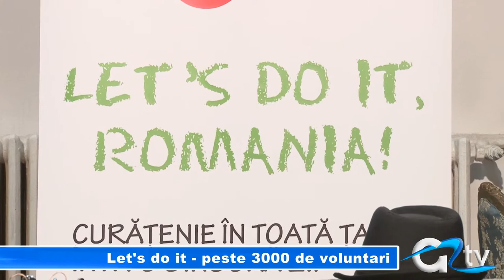LETS DO IT PESTE 3000 DE VOLUNTARI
După o campanie susţinută timp de 6 luni, echipa "Let`s Do It" de la Giurgiu şi-a încheiat proiectul cu o conferinţă de presă. Întâlnirea cu publicul şi cu ziariştiii a avut loc imediat după finalizarea acţiunii de curăţenie generală la Giurgiu, şi s-a încheiat cu un concert susţinut de folchistul Tică Lumânare.